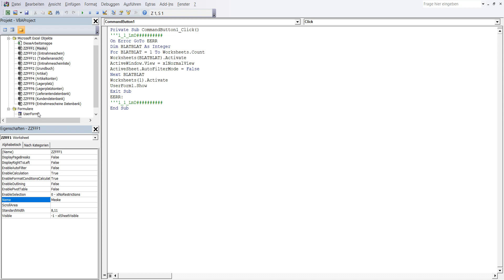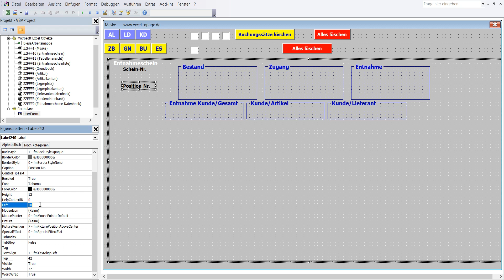434 Lager Programm mit Datenbanken in Excel VBA selber erstellen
1 In VBA Editor in Menüleiste Zeichen „Werkzeugsammlung“ einmal mit linker Maustaste anklicken.
2 In Werkzeugsammlung Steuerelement „Beschriftungsfeld“ mit linker Maustaste anklicken und nachher freie Platz in Frame7 mit linker Maustaste anklicken. Die Label240 ist in Frame7.
3 Formatierung und Koordinaten der Label240: BackColor – wie Userfor1, Caption - Position-Nr., Font - Fett, Größe 10, ForeColor – Schwarz, Height – 12, Left – 6, Top – 42, Width – 90
4 Label240 ist erstellt worden.